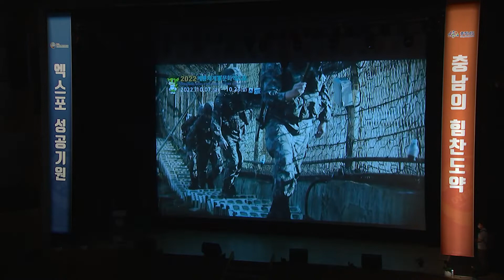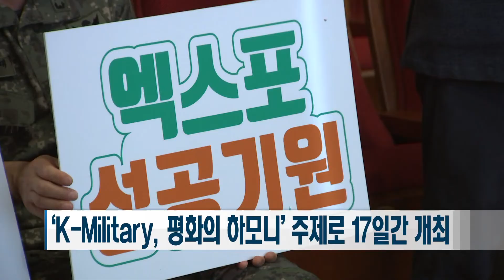2022 계룡세계군문화엑스포…범도민지원협의회 출범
2022 계룡세계군문화엑스포…범도민지원협의회 출범

63개국이 참석하는 세계인의 축제, 계룡 세계 군문화엑스포가 한 달 앞으로 다가왔습니다. 성공적인 행사를 위한 범도민지원협의회가 출범했다고 하는데요. 유지훈 기잡니다.

홍보영상 상영과 함께 시작된 세계군문화엑스포 범도민지원협의회 출범식.

코로나19로 2년간 미뤄졌지만 세계 최초로 개최되는 군문화엑스포인 만큼 각계각층의 관심이 뜨거웠습니다.

조직위원회 공동위원장에는 장준규 예비역 육군 대장이 나섰습니다.

김태흠 충남도지사도 참석해 행사 성공 개최를 위한 본격 지원에 나섰습니다.

김태흠 지사와 장준규 예비역 육군 대장을 비롯한 회원 700여 명이 참석한 가운데 진행된 출범식.

협의회는 11개 분과위원회로 나뉘어 관람객 유치를 위한 홍보 활동과 도민들의 자발적인 참여 분위기 확산을 돕게 됩니다.

다양한 체험과 볼거리로 남녀노소 즐길 수 있는 2022 계룡세계군문화엑스포는 ‘K-Military, 평화의 하모니’를 주제로 계룡대 활주로에서 다음 달 7일부터 23일까지 17일간 펼쳐집니다. 국방뉴스 유지훈입니다.